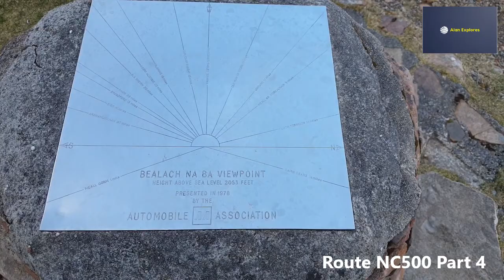Route NC500 Scotland, highlands, one of the most spectacular road trips (PT.4) (风景秀丽的nc500苏格兰高地公路旅行)